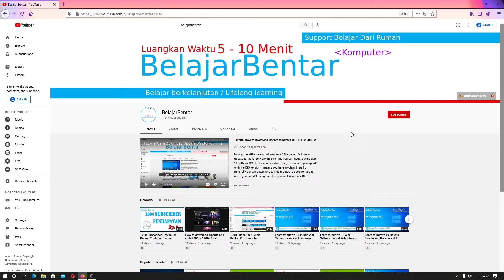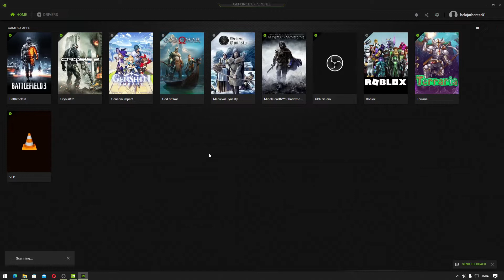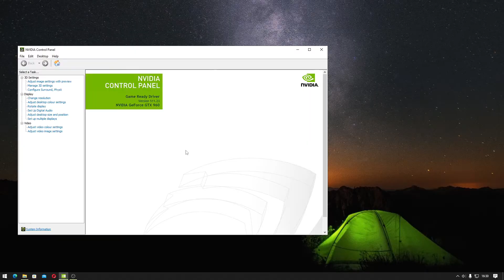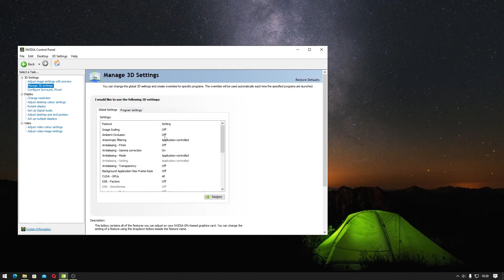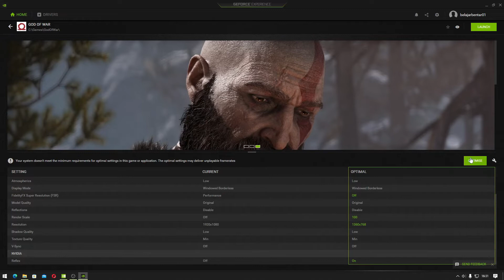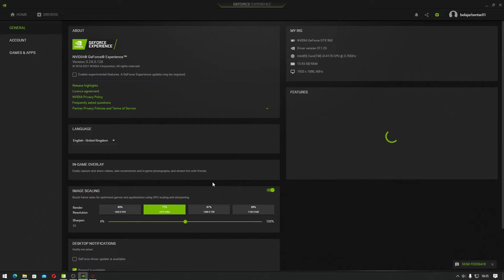Update Driver VGA GPU NVIDIA, Cara Untuk Menggunakan NVIDIA Image Scaling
Sekarang kita akan belajar mengenai cara mengupdate driver GPU NVIDIA untuk dapat menggunakan NVIDIA Image Scaling (NIS). NIS bisa kalian dapatkan pada driver NVIDIA mulai dari versi 496.76.

00:00 Intro
00:05 Nvidia Control Panel
01:00 Scan game Nvidia Geforce Experience
01:58 Test game God of War
04:51 Enable Nvidia Image Scaling (NIS)
06:05 Test game God of War dengan NIS